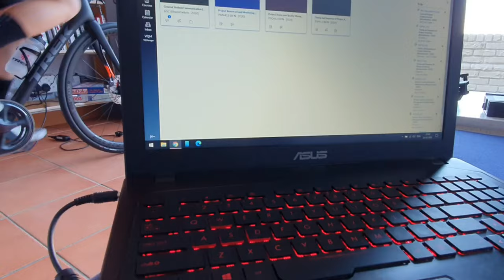Cintsa - South Africa 2020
Quick getaway to Cinsta East, Eastern Cape, South Africa. Footage with DJI Mavic Air, Go Pro Hero 5 Black and Samsung Note 10+.